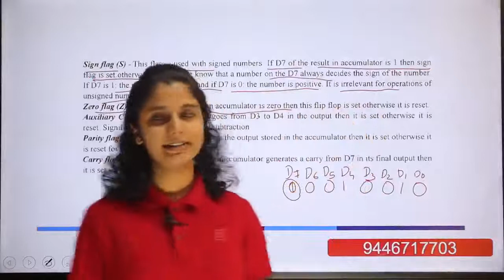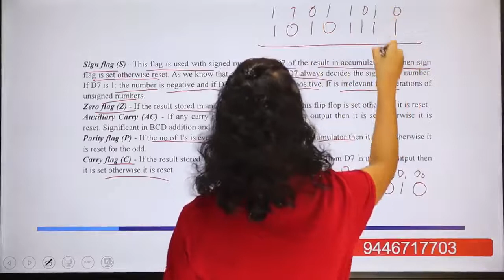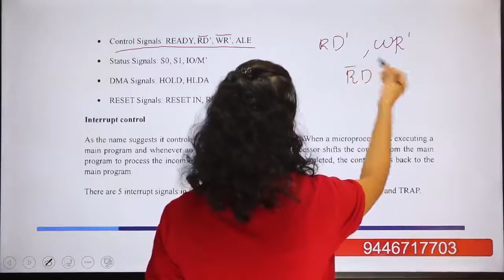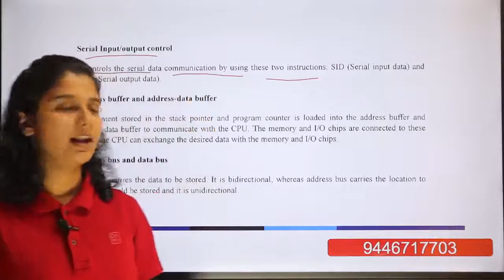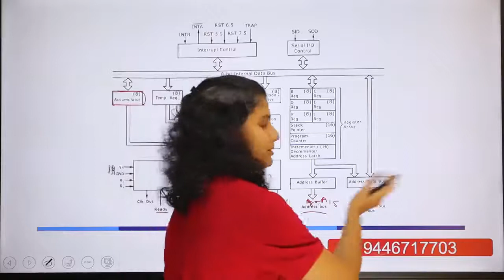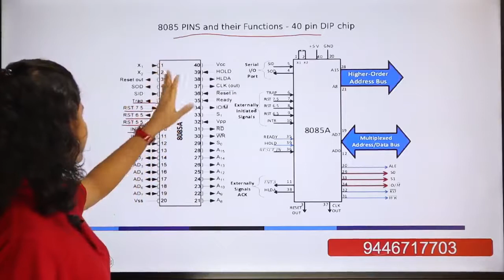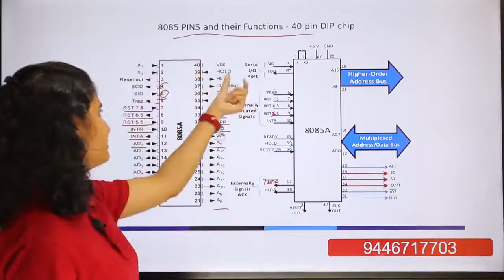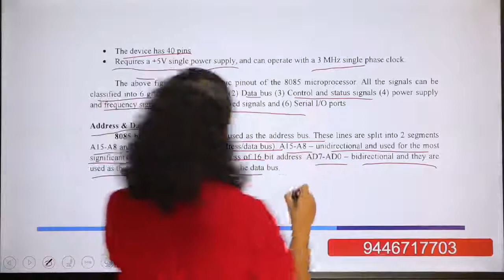KTU | Microprocessor and Embedded Systems | EE 309 | Module 1 | Part 3